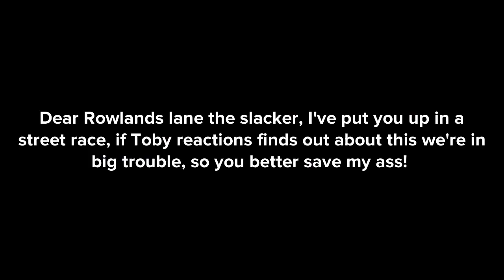TR #22 Booby Prize